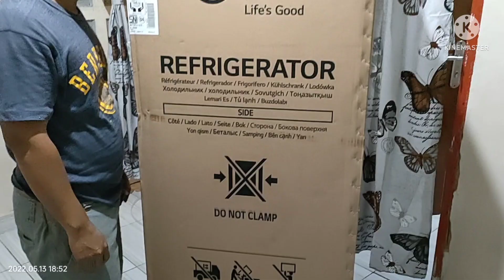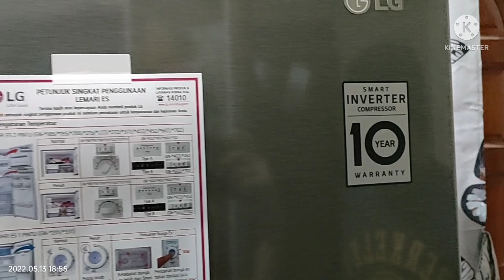RIVIEW KULKAS 2 PINTU LG GN-B200SQBB || Harga TErjangkau dan Memuaskan GARANSI 10 TAHUN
Kali ini kita Review Kulkas 2 pintu ya Teman-teman...,🤗🤗🤗

Ini Dia spesifikasinya :

1.Multi Air Flow

2.Moist Balance Crisper

3.Rak tempered Glass

4.Boks Buah dan Sayur Besar

5.Smart Converter Compresor

Pokoknya memuaskan banget dengan Bajat harga yang terjangkau ..🤗🤗